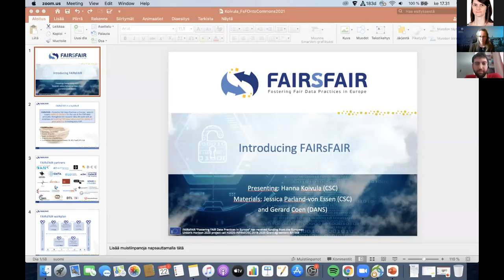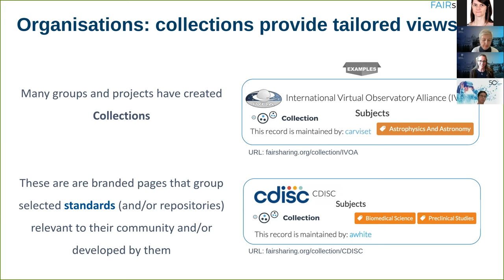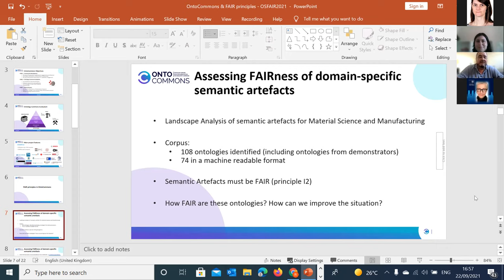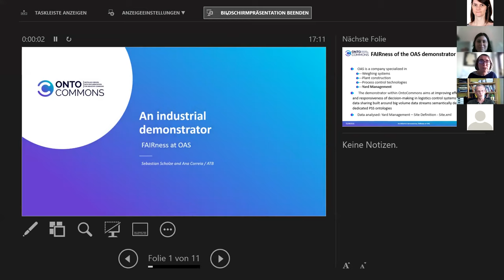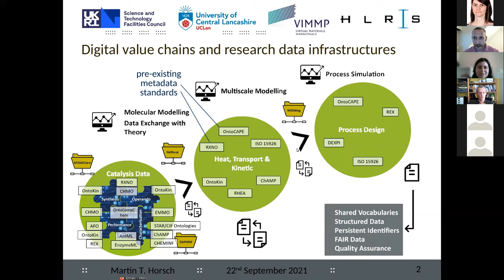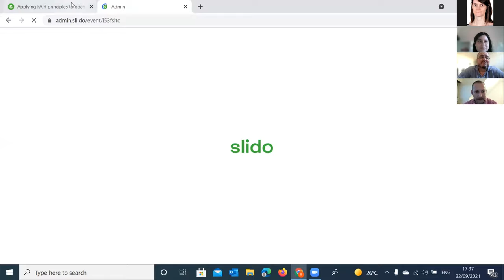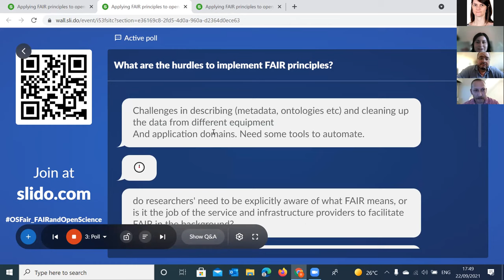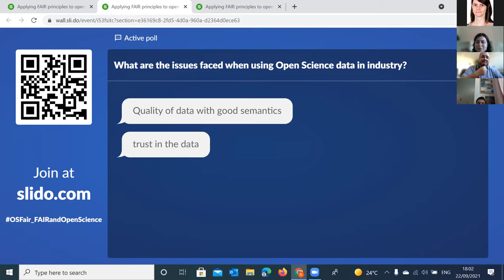Applying FAIR principles to open science and industry to drive innovation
FAIR principles provide a unique framework for creating a machine-actionable data management environment supporting Open Science and Open data but also data and information exchange within organizations such as industries. In this session, we aim at discussing the theory and practice of implementing FAIR Principles for applied science and industrial research. The workshop is a meeting point for OntoCommons an EU Horizon 2020 project that aims to improve the state of the art in ontology data documentation in science and industry, and several key initiatives focusing on FAIR (such as GOFAIR, FAIRsFAIR, FairSharing) and the Open Science community. The aim of the workshop was to gathering inputs and suggestions for implementing FAIR and Open Science/Data from the Open Science community. After a brief introduction to the key general projects and initiatives related to FAIR, the ongoing work in OntoCommons and discuss how OntoCommons can leverage their work to support a better integration of FAIR principles into current and forthcoming industrial demonstrators including Open Science demonstrators.